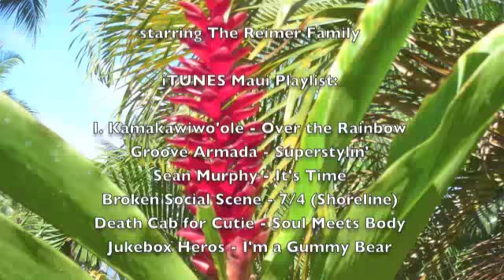Maui Trip 2011